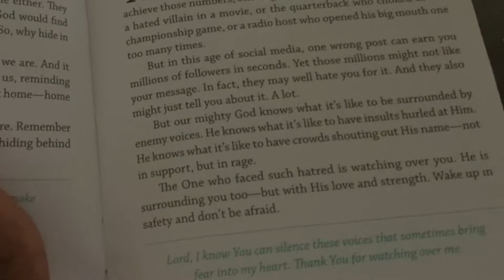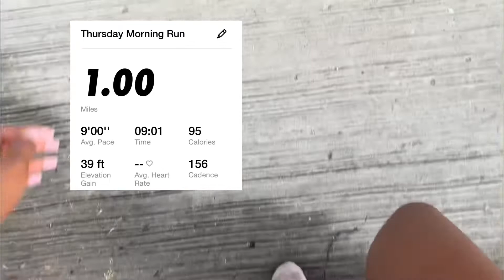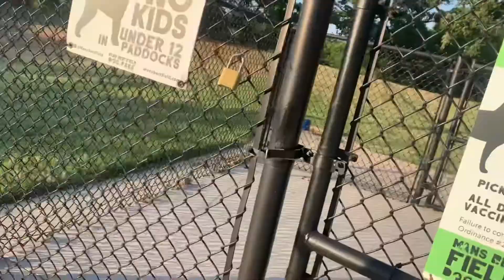A DAY IN MY LIFE | CHILL VLOG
athl_brooks.s